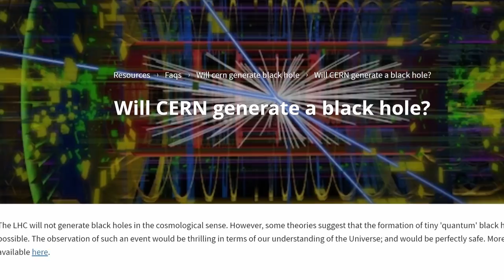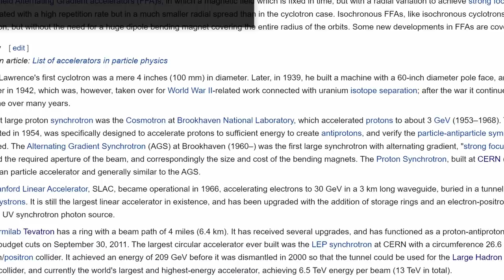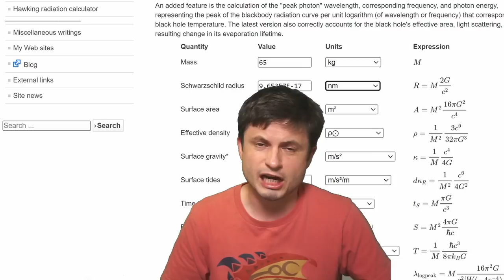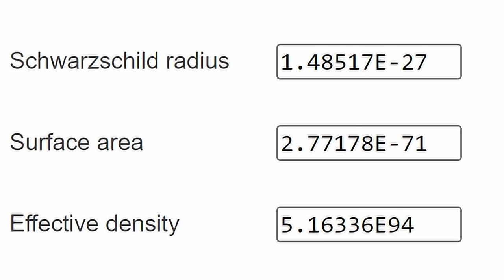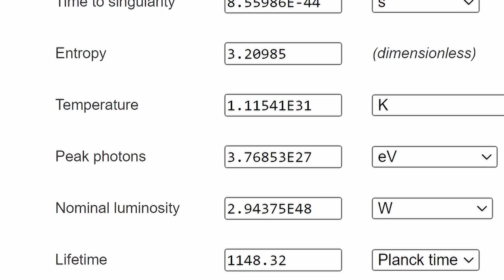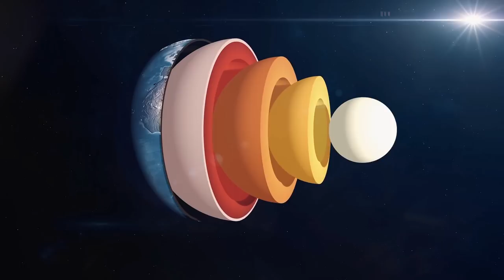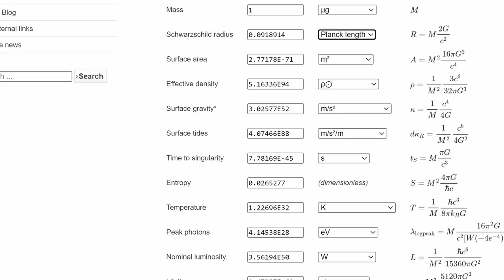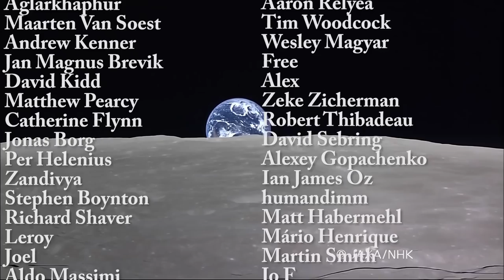Can CERN Particle Accelerator Destroy Earth By Making a Black Hole?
Hello and welcome! My name is Anton and in this video, we will talk about CERN and why it never produced a destructive black hole

Images/Videos:
Daniel Dominguez/CERN